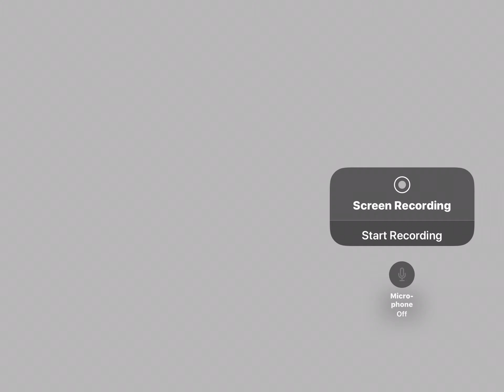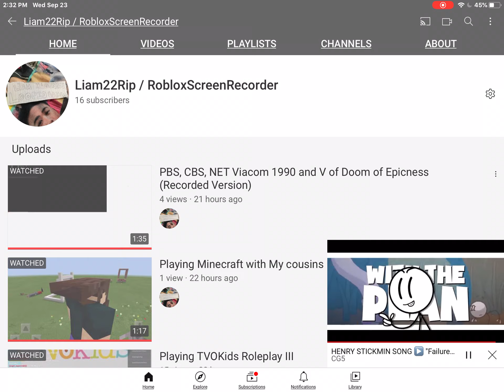Viacom V of Trouble - V of Dubstep Remix